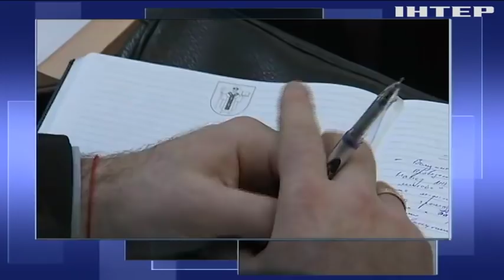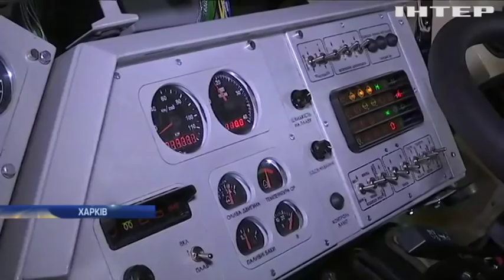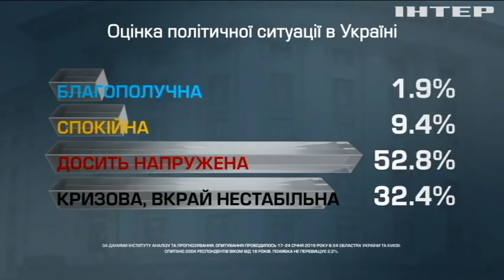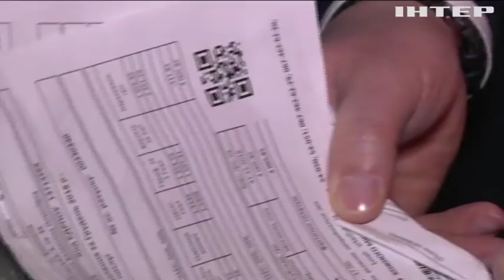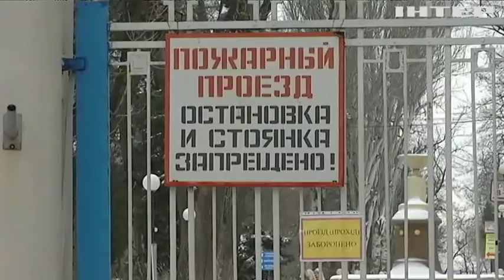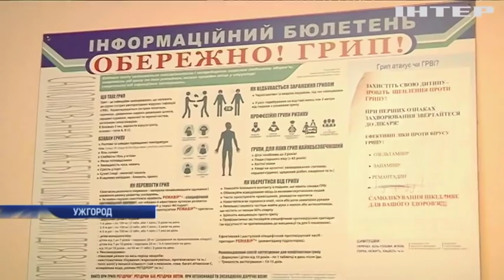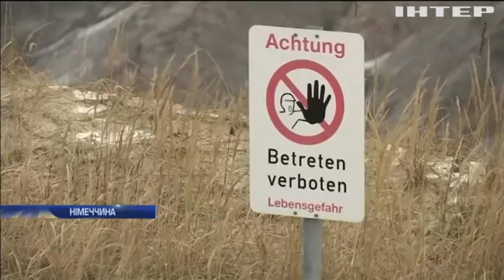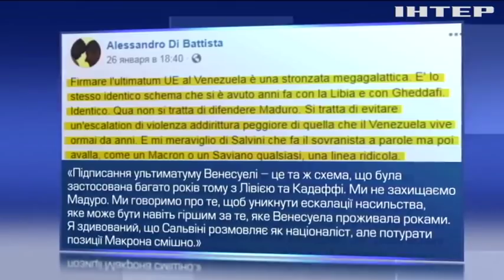Подробности, выпуск за 28 января 2019 года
Головні події на цю годину: Соціологи з Інституту аналізу та прогнозування назвали лідерів симпатій громадян. Колишні міліціонери повинні об'єднатися для захисту своїх прав на пенсії - Сергій Каплін. Грип в Україні: вірус "косить" школярів Чернівців.